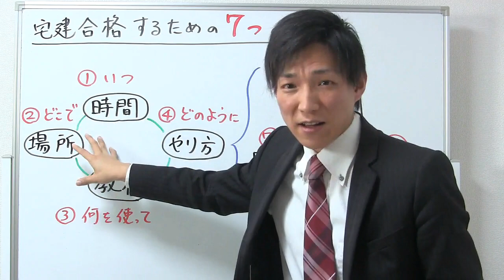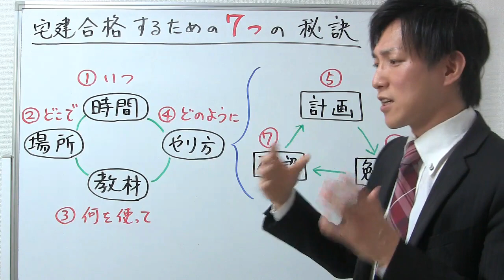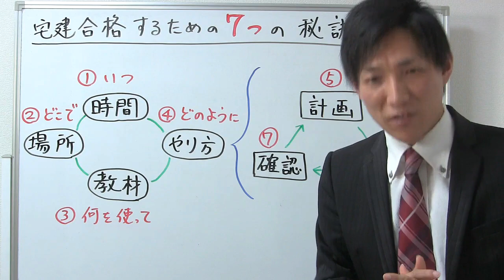０）導入：宅建合格するための７つの秘訣【宅建レトス小野】